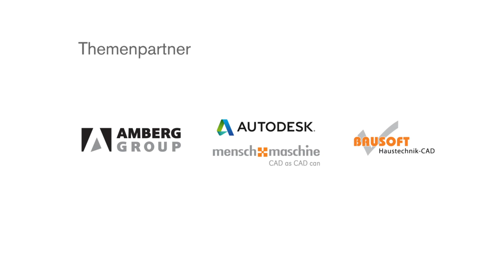Schweizer BIM Kongress 2017: Interview mit Ruedi Noser, Ständerat FDP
Schweizer BIM Kongress, 26. und 27. Oktober 2017
Maag Halle, Zürich

Veranstalter: Bauen digital Schweiz, buildingSMART Switzerland